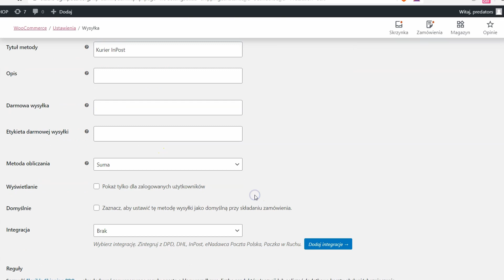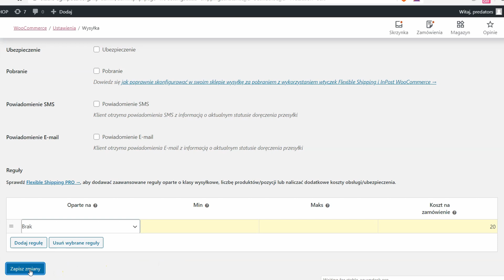InPost WooCommerce - Wysyłka Kurierem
W tym materiale dowiesz się jak skonfigurować wysyłkę Kurierem InPost w sklepie WooCommerce za pomocą wtyczki InPost WooCommerce.

SPIS TREŚCI

Konfiguracja metody wysyłki: 0:18
Usługa InPost: 0:22
Usługa Kurier: 0:28
Wymiary przesyłki: 0:32

//Usługi dodatkowe

Ubezpieczenie: 0:50
Pobranie: 0:55
Powiadomienia SMS i E-mail: 1:02

Koszt przesyłki: 1:10
Nadawanie przesyłki: 1:28